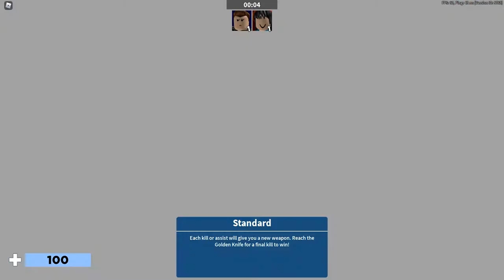30 Subscriber Special! | Playing ARSENAL on video for the first time!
Hey guys! I just wanted to thank you all for sticking around to 30 subscribers! It may not seem like much. But if you told past Ender back when i made my first video i wouldn't believe you. If you want you can still stick around. There's much more to come! :)

Again. Thank you guys so much! :D